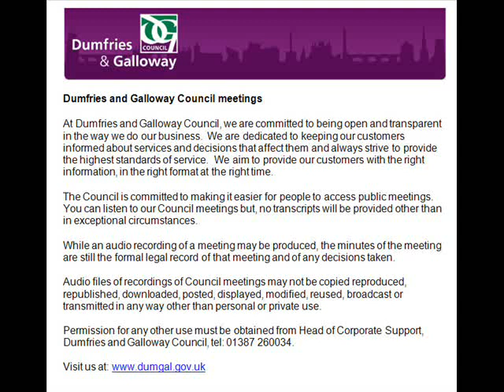Audio of Communities Committee 28 01 20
0:01:09 1 SEDERUNT AND APOLOGIES
0:01:55 2 DECLARATIONS OF INTEREST
0:02:37 3 MINUTE OF MEETING - 10 DECEMBER 2019
0:02:49 4 LICENSING OF SEXUAL ENTERTAINMENT VENUES - REPORT BY COMMUNITY PLANNING AND ENGAGEMENT MANAGER
0:06:26 5 PUBLIC CONVENIENCE SERVICE REVIEW 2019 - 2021 - REPORT BY HEAD OF NEIGHBOURHOOD SERVICES
0:15:22 6 HOMELESS SERVICE UPDATE - REPORT BY HEAD OF NEIGHBOURHOOD SERVICES
0:16:50 7 WELFARE REFORM UPDATE (UNIVERSAL CREDIT) - REPORT BY HEAD OF NEIGHBOURHOOD SERVICES
0:24:04 8 COMMUNITIES DIRECTORATE ELECTED MEMBER ENGAGEMENT - TRAINING, CONSULTATIONS, SEMINARS, BRIEFINGS AND VISITS - REPORT BY DIRECTOR COMMUNITIES
0:32:08 9 HEAD OF SERVICE SIX MONTH ASSESSMENT 1 APRIL 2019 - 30 SEPTEMBER 2019 OF ROADS AND INFRASTRUCTURE SERVICES BUSINESS PLAN 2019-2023 PERFORMANCE - REPORT BY DIRECTOR COMMUNITIES
0:56:31 10 HEAD OF SERVICE SIX MONTH ASSESSMENT 1 APRIL 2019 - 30 SEPTEMBER 2019 OF SAFE AND HEALTHY COMMUNITIES SERVICE BUSINESS PLAN 2019/2023 PERFORMANCE - REPORT BY DIRECTOR COMMUNITIES
1:13:59 11 HEADS OF SERVICES' SIX MONTH ASSESSMENT 1 APRIL 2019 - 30 SEPTEMBER 2019 OF NEIGHBOURHOOD SERVICES AND COMMUNITY PLANNING AND ENGAGEMENT SERVICES BUSINESS PLAN 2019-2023 PERFORMANCE - REPORT BY DIRECTOR COMMUNITIES
1:22:02 12 HEADS OF SERVICES' SIX MONTH ASSESSMENT (1APRIL 2019-30 SEPTEMBER 2019) OF DEMOCRATIC SERVICES AND COMMUNITIES BUSINESS MANAGEMENT BUSINESS PLAN 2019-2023 PERFORMANCE - REPORT BY DIRECTOR COMMUNITIES
1:28:26 13 REGIONAL INDOOR TENNIS CENTRE - REPORT BY HEAD OF SAFE AND HEALTHY COMMUNITIES